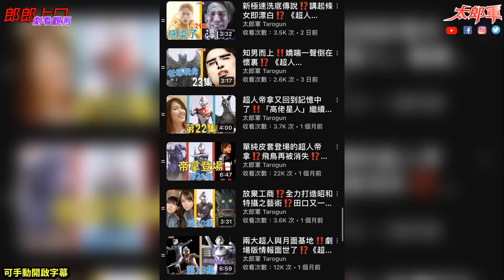【完結大叫】叫破喉嚨‼️分貝超大⁉️原來一切又是「人類補完計劃」⁉️《️超人DECKER》第25集解說及觀後感(中文字幕CC)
(請手動開啟字幕)

This channel is only used to recommend Ultraman and Kamen Rider, all the video and picture are not intending to against copyright law, only to assisting commentary and recommendation.